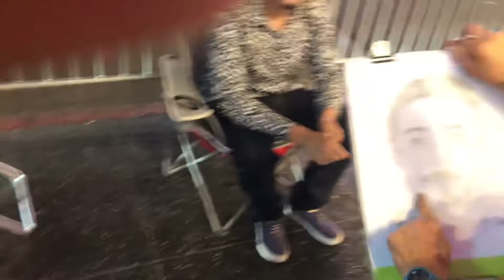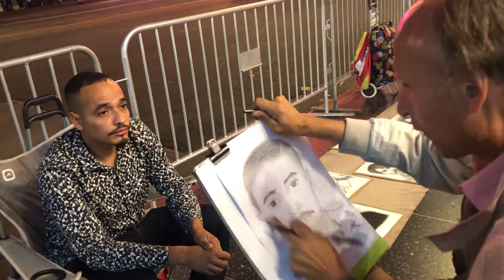El arte- en Los Ángeles ca ( Hollywood ca) el paseo de la fama